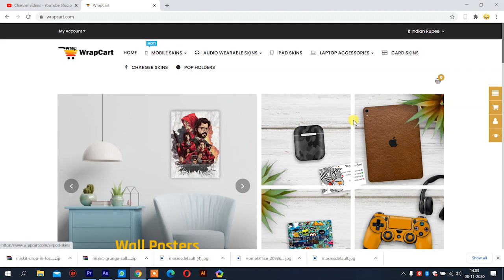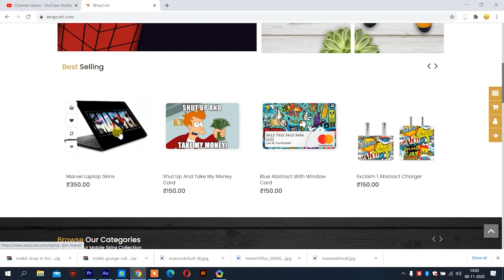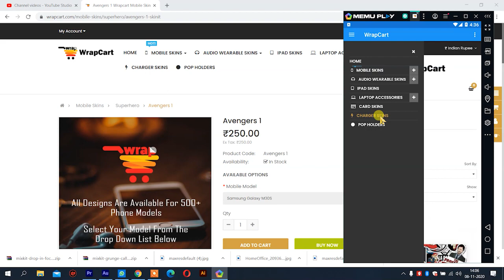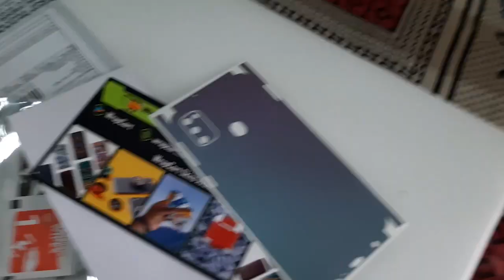🔥🔥 Best Mobile Skins Under Rs 300 | Best Wrapcart Skins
LED Light Buy 1 Get 1 Free

Mobile Mount 360

Gorilla Tripod

HP H100 Gaming Headphone

GREEN Screen Cloth

MY DSLR Nikon D5600

My best Tripod

My Head microphone

My Boya BY M1 Microphone

My Maono Shotgun Microphone

Wireless Headband Microphone

MY phone samsung galaxy m30s

My tripod

Best Mobile Skins Review 2020 | Mobile Skins |  Best Wrapcart Skins